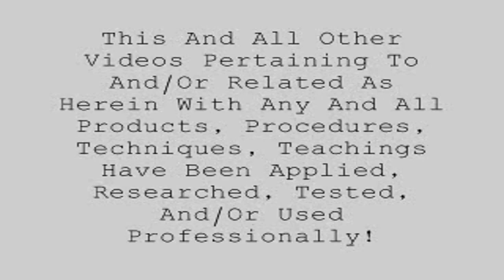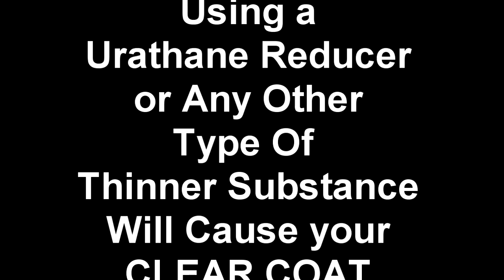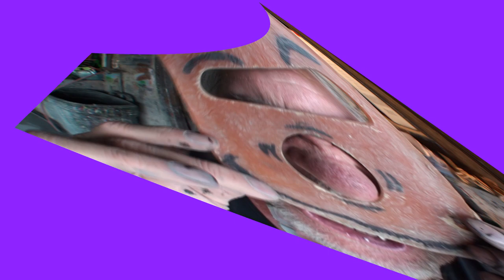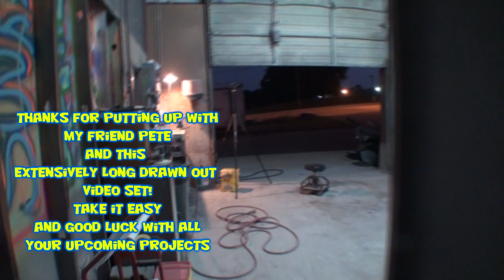Restoring An Old Fiberglass Motorcycle Drag Bike - Part 5 -DONE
It's paint time as My Friend Pete applys the Base Coat / Clear Coat to the Fiberglass Drag Bike Body and front Fender! It comes out great and we wish everyone the best of luck with you Do It Yourself on How To do Paint And Body work not just to fiberglass but to any and all cars and trucks you may come across that needs collision repairs or fully restored!